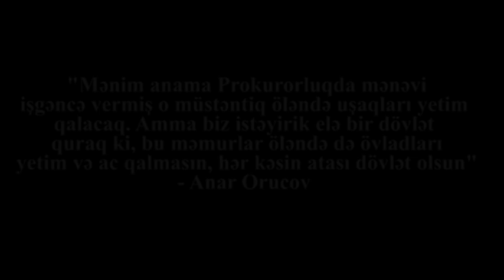"Hakimiyyətdən vurulan məmurlar hara üz tutur: Afrikaya, yoxsa Avropaya?"- Anar Orucov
"Var gücümüzlə mübarizə aparmalıyıq. Vətən sevgisindən vaz keçib qisasçılığa üz tutmaq olmaz. Dövlətimiz nə qədər güclü olsa Vətəndaşımız o qədər güclü olacaq. Məmurlar nə qədər güclü olsa, Vətəndaşımız o qədər zəif olacaq. Hakimiyyətdən vurulan məmurlar hara üz tutur: Afrikaya, yoxsa Avropaya? Əgər sualın cavabı Avropadırsa o zaman niyə Avropda olan kimi bir cəmiyyət qurmayaq?" - Anar Orucov